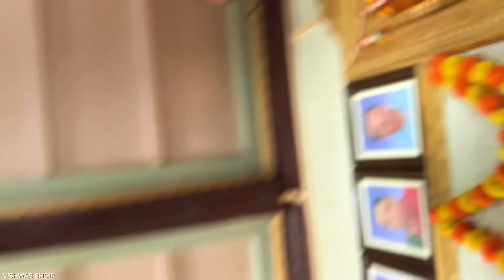गणपती विसर्जन 🤩👌🏻 || बाप्पा चालले गावाला || बेलवली vishwasbhoir || MARATHI VLOGS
आज दिनांक ०९/०९/२०२४ रोजी आपल्या बेलवली या गावात गणपती बाप्पाच विसर्जन सर्व गावकरी मिळून अगदी जल्लोषात पार पडल नेहमी प्रमाणे यंदाही सगळे गावकरी गणपती सणाला उपस्तीत होते खूप भारी दिवस होते बाप्पा आले पूर्ण गाव आनंदने बहरून गेला होता .
व आज आपल्या लाडक्या बाप्पाच विसर्जन होत खूप मज्जा आली.
दरवर्षी पेक्षा ह्यावर्षी खूप जास्त गावकरी गणपती सना निमित् गावत आले व सणाची शोभा वाढवली 🫶🏻🙏🏻
तर अश्या प्रकारे आमचा गणपती बाप्पाच विसर्जन सोहळा पार पडला
                                || धन्यवाद ||🙏🏻

बाप्पा चालले गावाला || आपल्या बाप्पाच विसर्जन
गणपती चालले गावाला चैन पडेना आम्हाला 😢
बाप्पा तुम्ही या || पुढच्या वर्षी लवकर या ||
गणपती बाप्पा मोरया || विश्वास भोईर व्लॉग्ज
शहापूर ठाणे जिल्हा || गाव बेलवली
विसर्जन खूप जोरदार झाले
बांजो || आपले लाडके बाप्पा चालले गावला